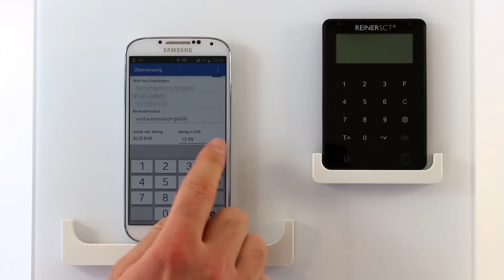Online-Banking mit dem tanJack Bluetooth und der VR-Banking App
Der tanJack® Bluetooth kann in allen BankingApps, die die bequeme TAN-Generierung mittels Bluetooth 4 LE unterstützen, sofort verwendet werden. Voraussetzung ist ein aktuelles Smartphone oder Tablet, das Bluetooth 4 LE vollständig unterstützt

Selbstverständlich kann der tanJack® Bluetooth auch für die bisherigen Verfahren mit optischer oder manueller TAN-Generierung verwendet werden, so dass Sie nur einen Leser für alle TAN-Anwendungen benötigen.

Die VR-Banking App der Volks- und Raiffeisenbanken wurde um die Bluetooth-Datenübertragung für das das Sm@rt-TAN plus – Verfahren erweitert. Somit können Kunden bequem und mobil TAN’s generieren. Die Übertragung der TAN via Bluetooth geschieht blitzschnell. Das Abgreifen des Flickercodes entfällt völlig.